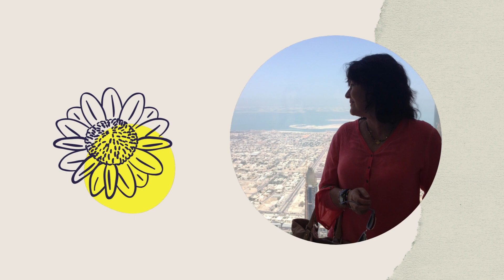Photo Memorial by Livestream Media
A Photo Memorial for Jeannette Anne Mchardy